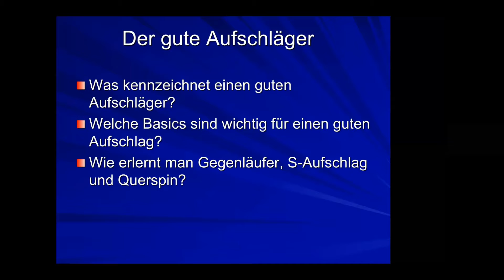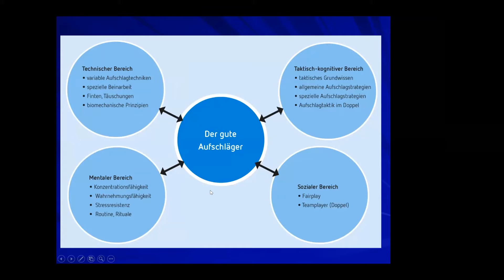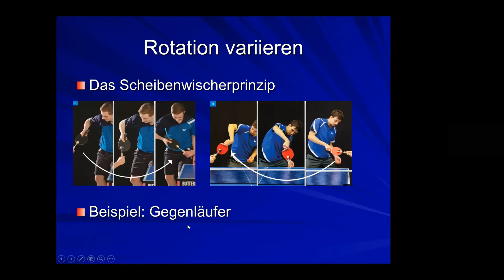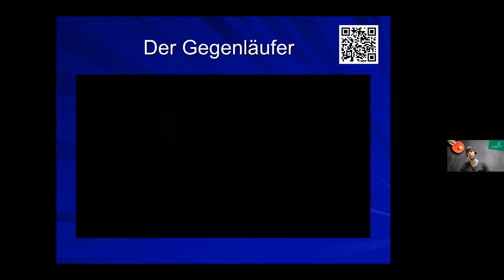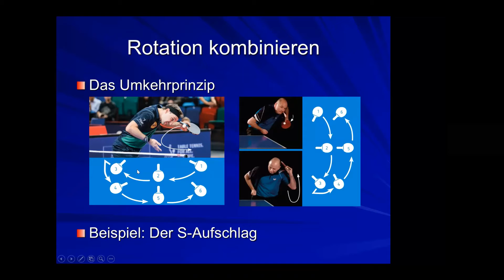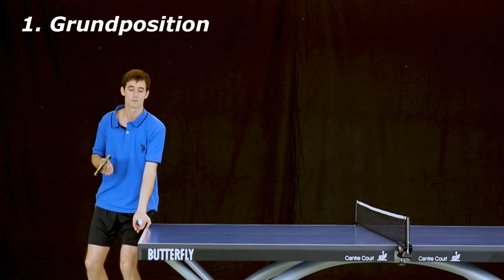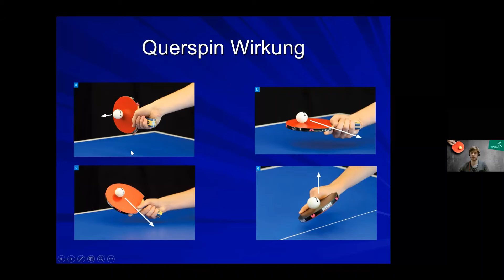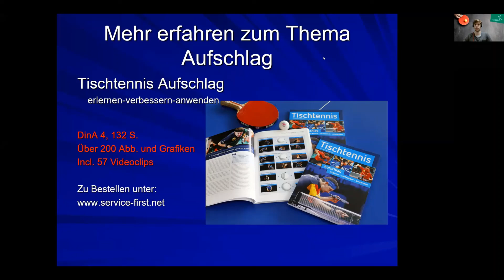DTTA-Web-Seminar #7: Aufschlag - Vom Gegenläufer bis zum Querspin